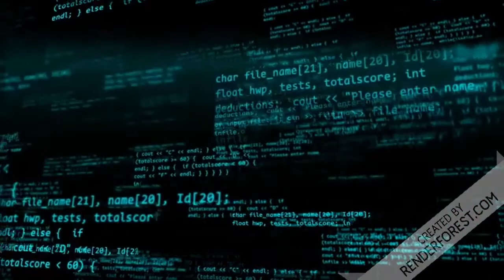Cubana que vive em SP relata diferença entre o comunismo e a liberdade